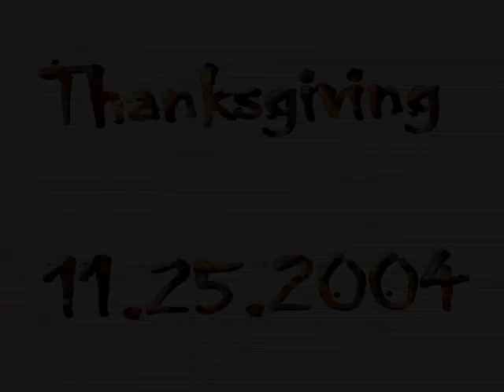Mean Dog Thanksgiving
A video that tries to get inside the head of a mean little nasty ill-tempered dog during Thanksgiving 2004 Rex as he is known is a pain in the ass. the type of dog that notices if your looking at him from across a room and starts ta deep low rumbling growl in response and will eventually charge at you if you dont stop looking at hinn